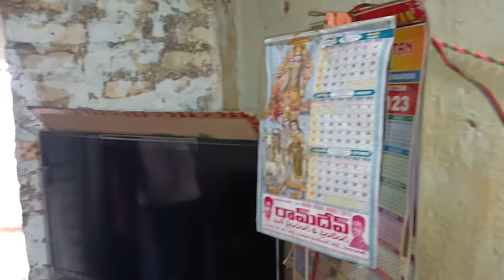దొడ్డు బియ్యం గొడ్డు కారం ll village comedy short films in telugu latest I latest village comedy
మమ్మల్ని ఆదరిస్తున్న ప్రతి ఒక్కరికి పేరుపేరునా కృతజ్ఞతలు ... మీ మద్దతు ఉంటె మరిన్ని మంచి వీడియోలు చేయగలను

THIS VIDEO IS PURE VILLAGE COMEDY VIDEO.. WITH OUT ANY DOUBLE MEANING DIALOUGES...
PURE NATURAL VILLAGE COMEDY...
COMEDY
MY VILLAGE COMEDY
VILLAGE COMEDY
TELUGU COMEDY
MY VILLAGE SHOW
DHOOM DHAAM CHANNEL
DHOOM DHAAM CHANNEL VIDEOS
LATEST VILLAGE COMEDY VIDEOS
VILLAGE COMEDY VIDEOS LATEST
CREATIVE THINKS
CREATIVE THINKS LATEST
CREATIVE THINKS SRI
MALLIKARJUN
MALLIKARJUN VIDEOS
WARANGAL
WARANGAL WALA
WARANGAL ANIMUTHYALU
WARANGAL VIDEOS
LATEST COMEDY
LATEST COMEDY VIDEOS
BEST COMEDY VIDEOS
BEST VILLAGE COMEDY
BEST VILLAGE COMEDY VIDEOS
TRENDING
TODAY TRENDING